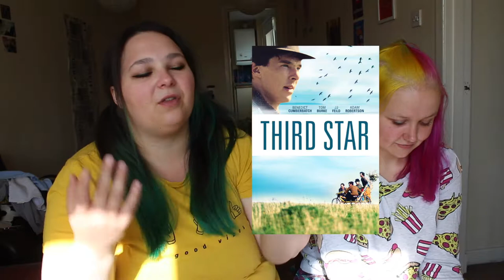TOP TEN MOVIES ft. Milly | lauraxannie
Me and Milly are back with our top ten favourite movies but remember we are fickle souls and this will most likely change quite easily.